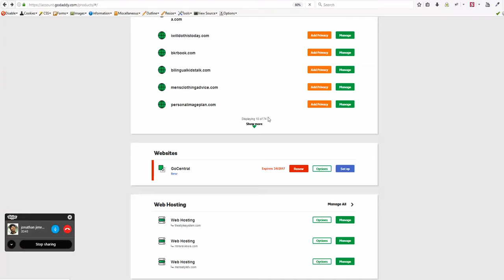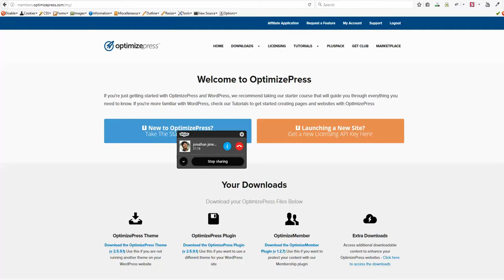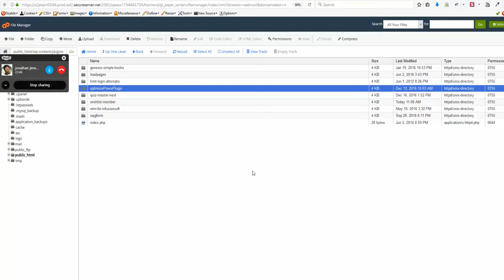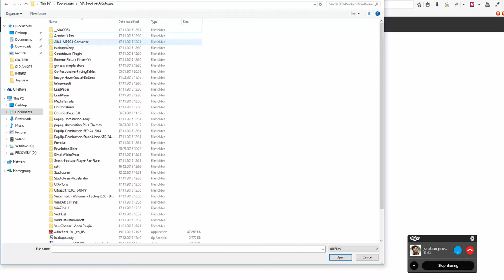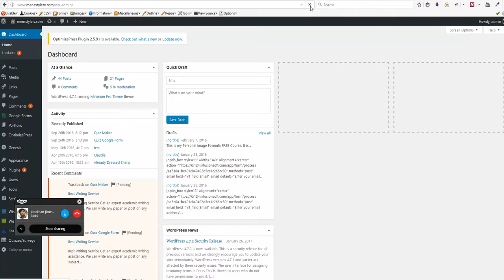WordPress Plugin Update Fails. How To Update Via Web Interface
Example: OptimizePress plugin is large enough on some shared hostings to update automatically via admin interface. How we update it manually.